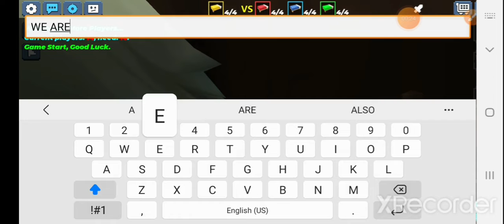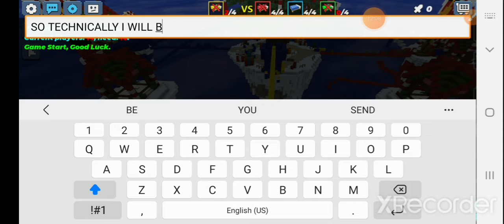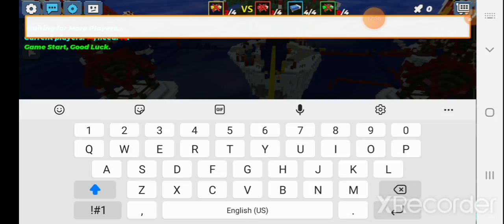Playing bed wars